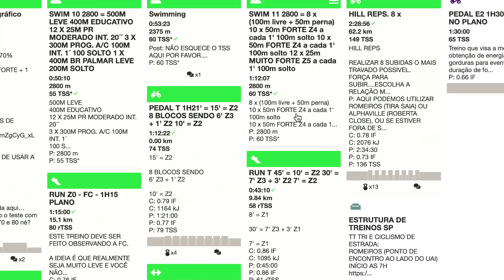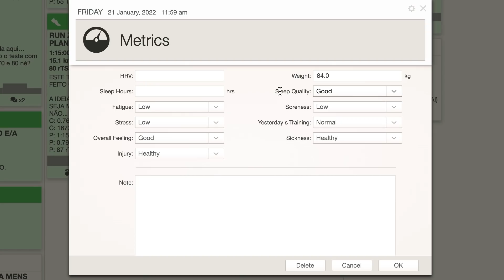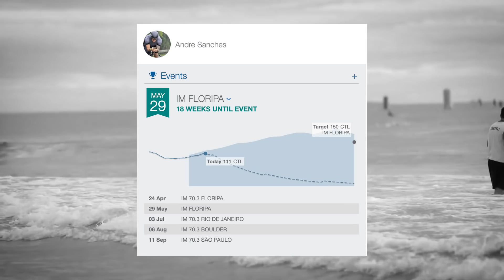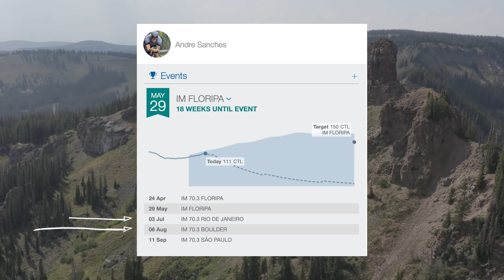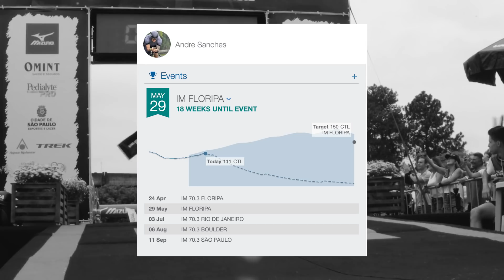IRONMAN - Meu Planejamento do Ano (2022)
O Ironman não é algo rápido de se preparar, pra isso, começou o ano já tem que estar com tudo planejado.

E segue o planejamento do ano no triathlon.

Vamos nessa!